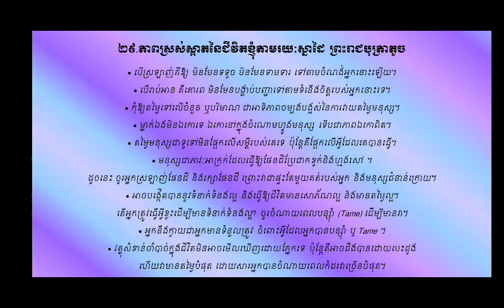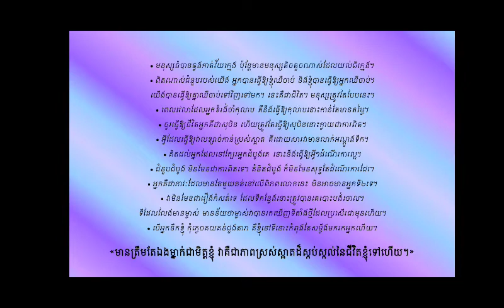ស្ដាប់សិន ចាំជេរគ្រូ ២៩